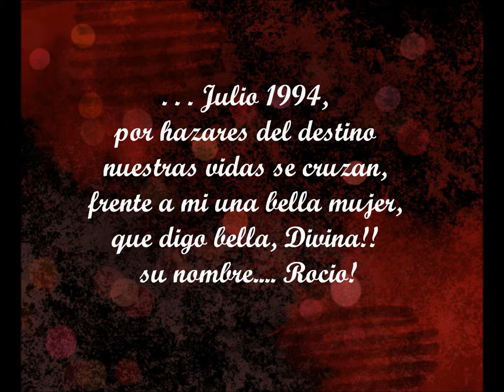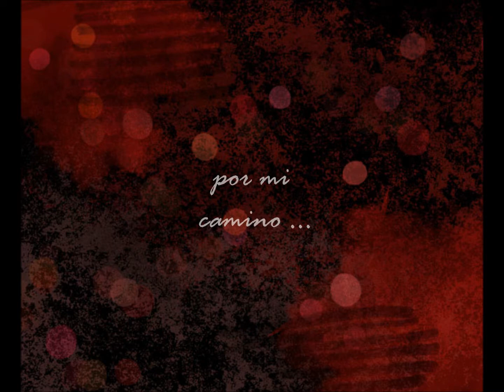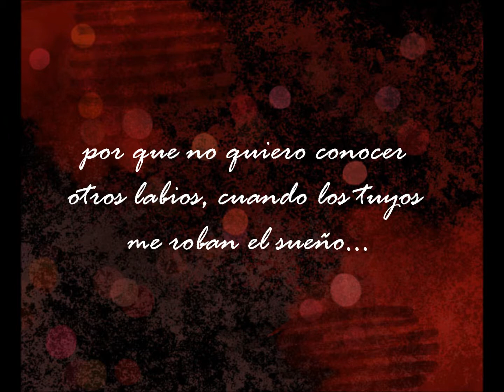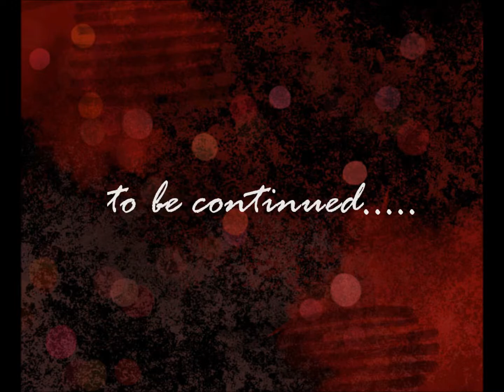“Presentimiento” Ana Rocio Henao y Saul 17 años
Una serenata virtual para el Amor de mi vida! Gracias por los primeros 17, te Amo!